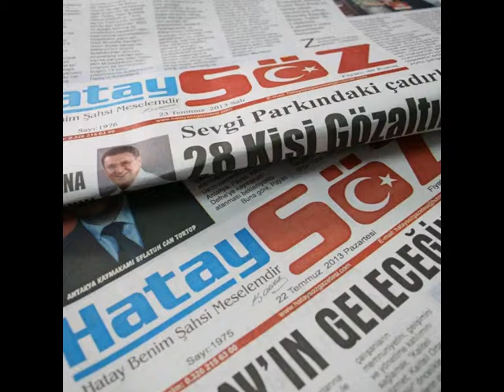ASRİ MEZARLIĞI’NDA YOLLAR YENİLENDİ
Hatay Büyükşehir Belediyesi(HBB), kent genelinde gerçekleştirdiği yol yapım, bakım ve onarım çalışmalarını asri mezarlıklarda da sürdürüyor. Antakya Asri Mezarlığı’ndaki yolları hummalı çalışmalar sonucu beton asfalt ile kaplayan HBB Fen İşleri Dairesi Başkanlığı ekipleri, çalışmalarını Ramazan Bayramı öncesinde bitirerek Hataylıların hizmetine sundu. (Haber Merkezi)